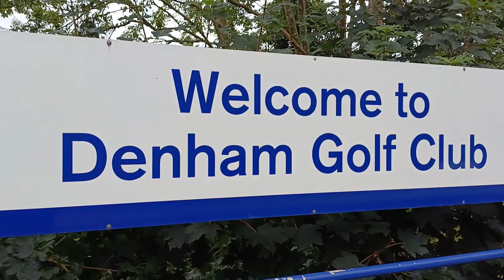37116 on the Chiltern Main Line on Tuesday 11th July 2023.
37116 on the Chiltern Main Line on Tuesday 11th July 2023 running light engine from Ferme Park to Oxford and return.

37116 is seen at Gerrards Cross and Denham.

We also see Chiltern Railways Mark 3 DVT No. 82309 and 68010 Oxford Flyer with the 1H41 11:45 Birmingham Moor Street to London Marylebone.